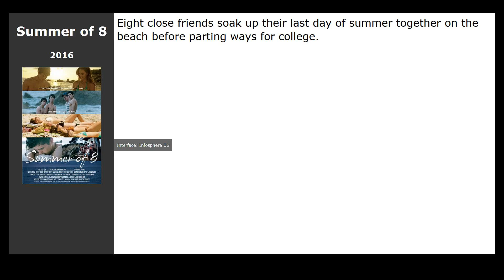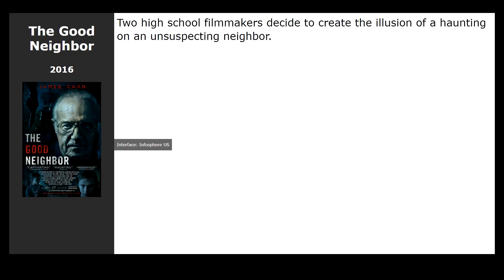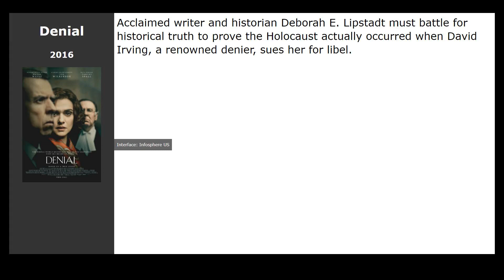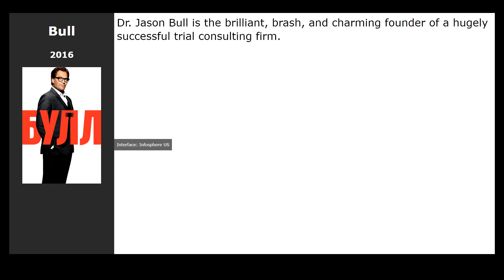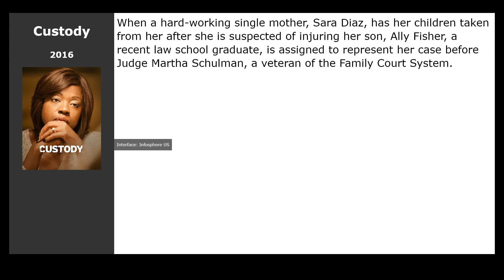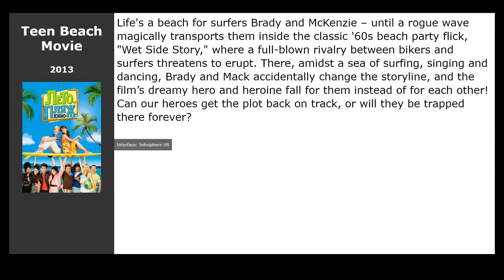20 best movies like The Girl with a Bracelet (2020)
Movies similar to The Girl with a Bracelet (2020):

00:00 Introduction
00:13 The Quarry (2020)
00:26 The Young Offenders (2016) / genre: drama, comedy, crime
00:45 Summer of 8 (2016) / genre: drama, melodrama, comedy
01:00 Moonlight (2016) / genre: drama
01:20 In Between (2016) / genre: drama
01:36 20th Century Women (2016) / genre: drama, comedy
01:49 The Good Neighbor (2016) / genre: thriller, drama, crime
02:02 Loving (2016) / genre: drama, biography, melodrama
02:20 Aquarius (2016) / genre: drama
02:39 Denial (2016) / genre: drama, biography, history
02:52 Bull (2016) / genre: drama, comedy, crime
03:05 In Her Name (2016) / genre: drama, biography
03:18 Gods Not Dead 2 (2016) / genre: drama
03:31 Notorious (2016) / genre: thriller, drama
03:47 Custody (2016) / genre: thriller, drama
04:03 Bridge of Spies (2015) / genre: thriller, drama, history
04:23 The Invisible Boy (2014) / genre: thriller, drama, history
04:36 Still the Water (2014) / genre: drama, melodrama
04:49 The Gambler (2013) / genre: thriller, drama
05:02 Teen Beach Movie (2013) / genre: musical, family